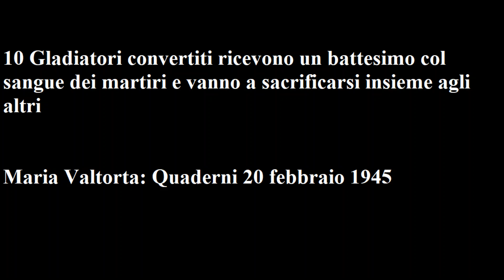Maria Valtorta - 20 febbraio 1945: 10 Gladiatori ricevono un battesimo col sangue dei martiri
Maria Valtorta - 20 febbraio 1945: 10 Gladiatori convertiti ricevono un battesimo col sangue dei martiri e vanno a sacrificarsi insieme agli altri

Non so come farò a scrivere tanto, perché sento che Gesù si vuole presentare col suo Evangelo vissuto ed io ho sofferto tutta la notte per ricordare la visione seguente, della quale ho scarabocchiato le parole udite, come potevo, per non dimenticarle.
 Tempo di persecuzione, una delle più grandi persecuzioni perché i cristiani sono torturati in masse, non presi singolarmente. Il luogo è la cavea di un Circo (si chiamano così?). Insomma è un locale certo sito sotto le gradinate del Circo e adibito a ricovero dei gladiatori, bestiari ecc. ecc., di tutti gli addetti al Circo, insomma. Premetto che dirò male i nomi perché sono 35 anni che non leggo nulla di storia romana e perciò…
 In questo locale ampio, ma scuro — perché ha luce solo da una porta spalancata su un corridoio che certo porta all’interno del Circo, e forse all’esterno del medesimo, e da una finestrella, direi una feritoia bassa, a livello del suolo del Circo, da cui vengono rumori di folla — sono ammassati molti e molti cristiani di ogni età. Dai bambini di pochissimi anni, ancora fra le braccia delle madri — e due, per quanto sui due anni, ancora poppano all’esausta mammella materna — ai vecchi cadenti.
 E vi sono anche dei gladiatori, già con l’elmo e quella relativa corazza che difende e non difende, perché lascia scoperte ancora parti vitali quale il giugulo e le parti dell’addome all’altezza e posizione del fegato e della milza. Indossano questa parziale armatura sulla nuda pelle ed hanno in mano la corta e larga daga fatta quasi a foglia di castano. Sono bellissimi uomini, non tanto per il volto quanto per il corpo robusto e armonico di cui noto ad ogni movimento il guizzare agile dei muscoli. Alcuni hanno cicatrici di vecchie ferite, altri non mostrano nessun segno di ferita. Parlano fra loro e rilevo che devono essere di paesi sottomessi a Roma, prigionieri di guerra certo, perché non usano che un latino molto bastardo e pronunciato con voce dura e gutturale, quando si rivolgono ai cristiani che in attesa della morte cantano i loro dolci e mesti inni.

 Un gladiatore, alto quasi due metri — un vero colosso biondo come il miele e dai chiari occhi di un azzurro grigio, miti pur fra tanta ombra di ferro che riflette sul suo volto la visiera dell’elmo — si rivolge ad un vecchio tutto vestito di bianco, dignitoso, austero, più ancora: ascetico, che tutti i cristiani venerano col massimo rispetto. “Padre bianco, se le bestie ti risparmiano io ti dovrò uccidere. Così è l’ordine. E me ne spiace perché in Pannonia ho lasciato un vecchio padre come te”.
 “Non te ne dolere, figlio. Tu mi apri il Cielo. E da nessuno, nella mia lunga vita, avrò mai avuto dono più bello di quello che tu mi dài”.
 “Anche nel Cielo, luogo dove certo è il tuo Dio come nel mio vi sono i nostri dèi ed in quello di Roma i loro, ancora è morte e lotta. Vuoi tu ancora soffrire per odio di dèi come qui soffri?”.
 “Il mio Dio non è che solo. Nel suo Cielo Egli regna con amore e giustizia. E chi là perviene non conosce che eterno gaudio”.
 “L’ho udito dire da più e più cristiani durante questa persecuzione. E ho detto ad una fanciulla che mi sorrideva mentre calavo su lei la daga… e ho finto d’ucciderla ma non l’ho uccisa per salvarla, perché era tenera e bionda come un’erica giovanetta dei miei boschi,… ma non m’è servito… Di qui non la potei portare fuori, e il giorno dopo ai serpenti fu dato quel corpo di latte e rosa…”. L’uomo tace con aspetto mesto.
 “Che le hai detto, figlio?” chiede il vecchio.
 “Ho detto: ‘Lo vedi? Non sono cattivo. Ma è il mio mestiere. Sono schiavo di guerra. Se è vero che il tuo Dio è giusto digli che si ricordi di Albulo, mi chiamano così a Roma, e si faccia vedere col suo bene’. Mi ha detto: ‘Sì’. Ma è morta da giorni e nessuno è venuto”.
 “Finché non sei cristiano, Dio non ti si mostra che nei suoi servi. E quanti di essi ti ha portato! Ogni cristiano è un servo di Dio, ogni martire un amico, tanto amico da vivere fra le braccia di Dio”.
 “Oh! molti… e io, non solo io, anche Dacio e Illirico, e anche altri di noi, tristi nella nostra sorte, siamo stati presi dal vostro giubilo… e lo vorremmo. Voi siete in catene… noi no. Ma neppure il soffio ci è libero. Se Cesare lo vuole, ecco ci incatenano l’alito dandoci morte. Ti fa ribrezzo parlarci di Dio?”.
“È l’ultima mia gioia della Terra, figlio, ed è ben grande. Ti benedica Gesù, mio Dio e Maestro, per essa. Sono prete, Albulo, ho consumato la vita nel predicarlo e nel portare a Lui tante creature. E più non speravo di avere questa gioia. Odi…” e il vecchio, a lui e agli altri gladiatori assiepatisi intorno, ripete la vita di Gesù, dalla nascita alla morte di croce, e dice, schematicamente, le necessità essenziali della Fede.